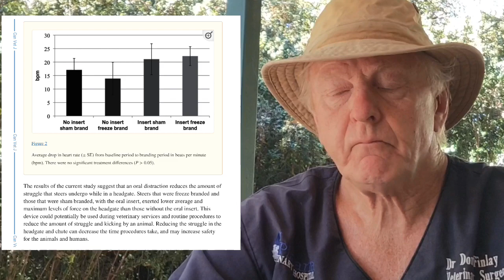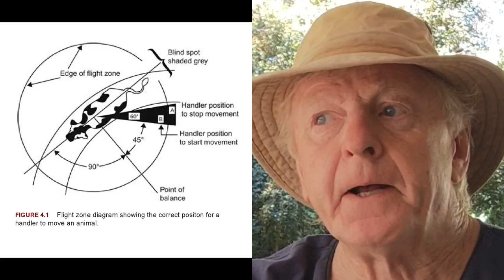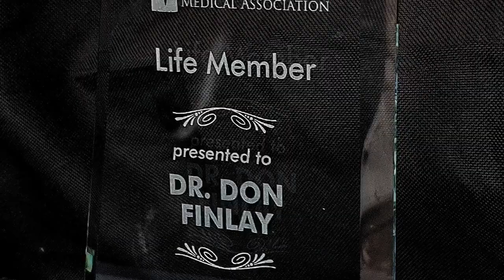Introduction to the Leipziger Veterinarian Conference in Germany 18 - 20 January 2024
Dr Don Finlay does a brief run down of Easy Boss E and it’s objectives